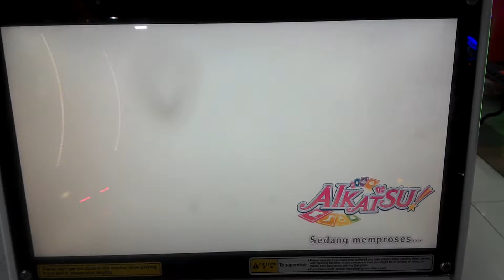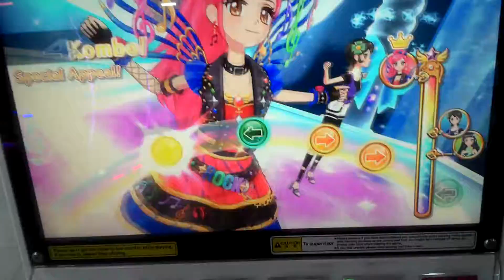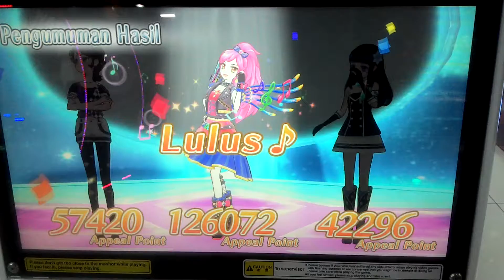Aikatsu Indonesia Card Game : Season 2 Seri 4 - Seira (Prism Spiral)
Nih, yang berikutnya lagi. Berikutnya adalah gilirannya Seira dengan Scorpion lagi. Prism Spiral difficulty 4, very hard. Enjoy!

ID: Reiko
Chara yang dipakai: Seira Otoshiro
Brand: Swing Rock
Dress: Musical Scorpion set